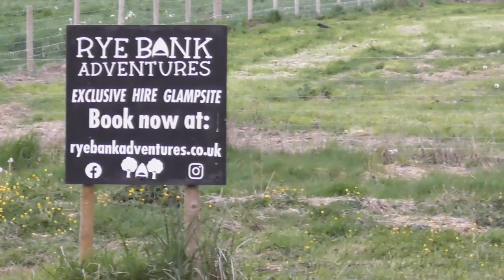268. The Llangollen Canal, Wrenbury to Marbury Locks - The Boating Adventure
In this video I travel from the ABC Wrenbury Mill to Marbury Locks through some very beautiful scenery.